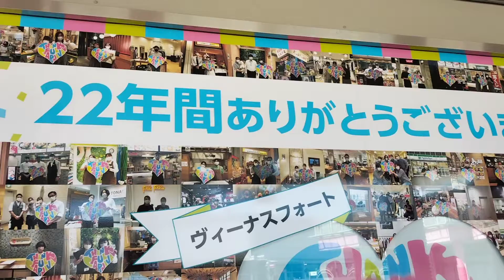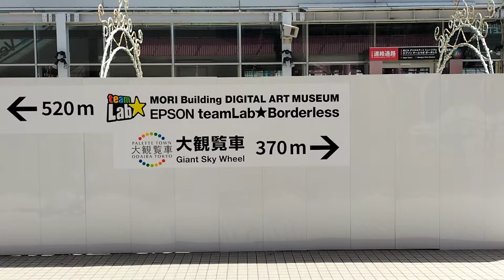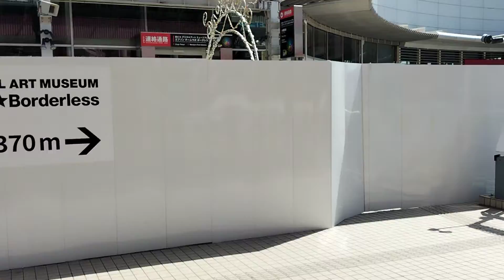GW中に、お台場周辺の観覧車近くに行って来ました😃